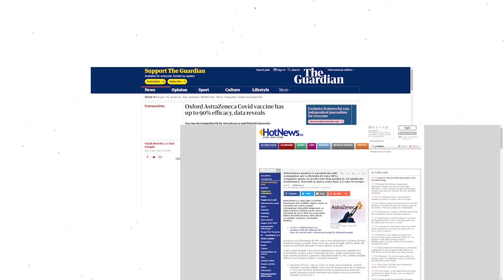25 de intrebari despre vaccinul anti-COVID-19 (Episodul 1)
25 de intrebari despre vaccinul anti-COVID-19 (Episodul 1)

Ce înseamnă că vaccinul este eficient în proporție de 95%?
Invitat deladistanta: Emilian Popovici, Societatea Română de Epidemiologie

Video: Adi Iacob
Moderator: Gabriel Bejan